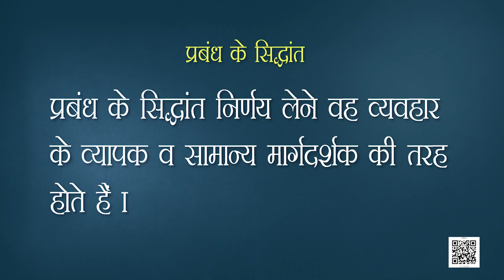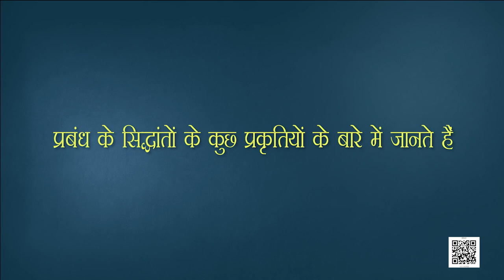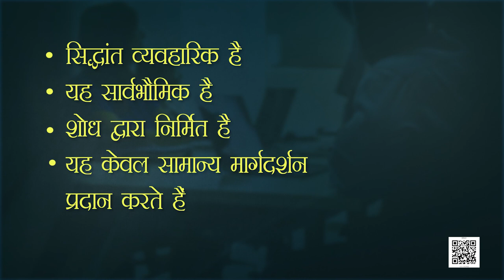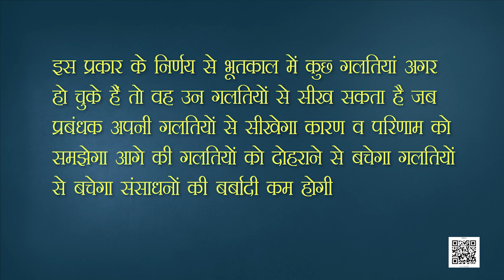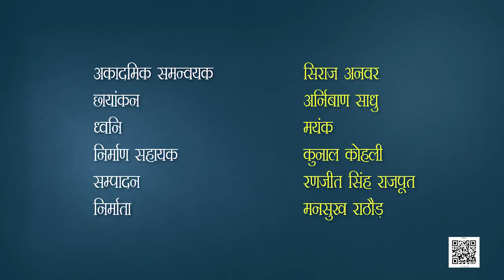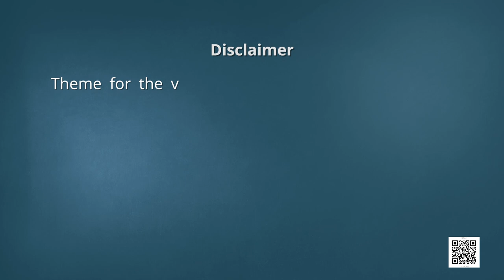Class 12 व्यवसाय अध्ययन : पाठ 2. प्रबंध के सिद्धांत - भाग 1